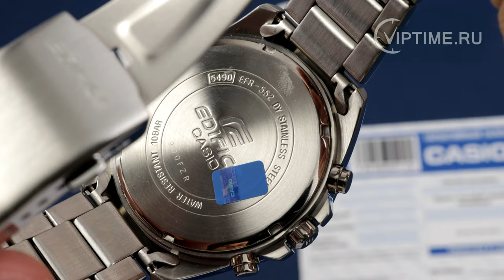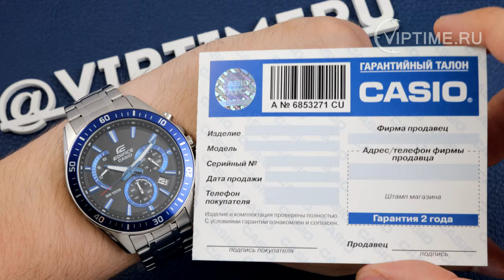💥💥💥 Watch Review Casio Edifice EFR-552D-1A2 From Viptime.ru